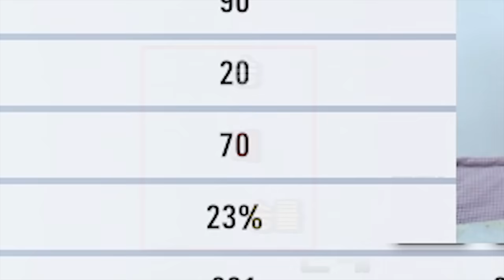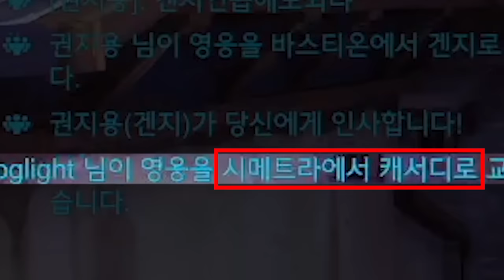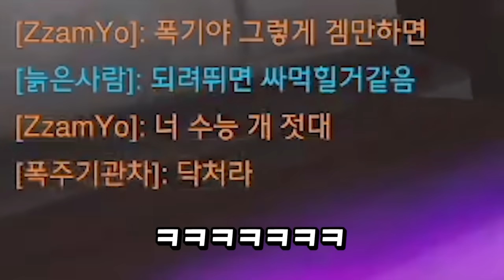모든 것이 베일에 쌓여있는 악질 시메원챔을 아시나요??